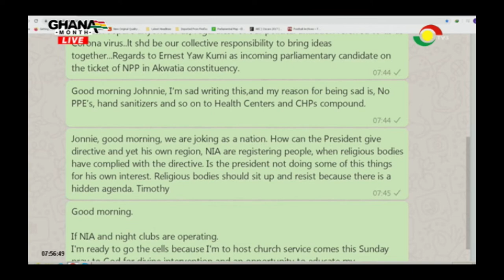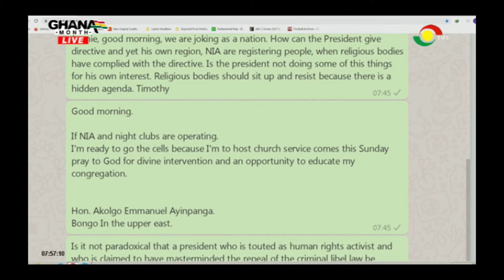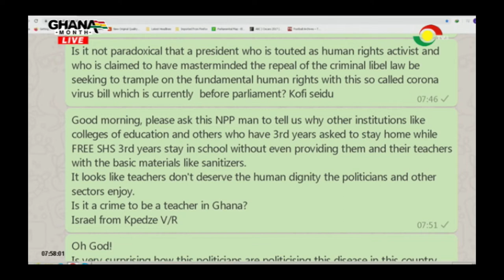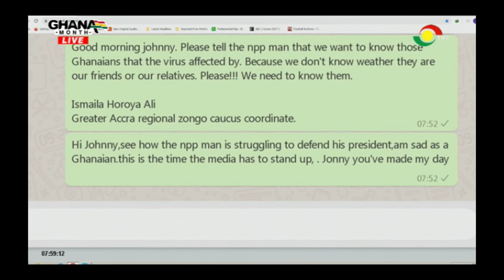NEWSPAPER REVIEW - 20/3/2020